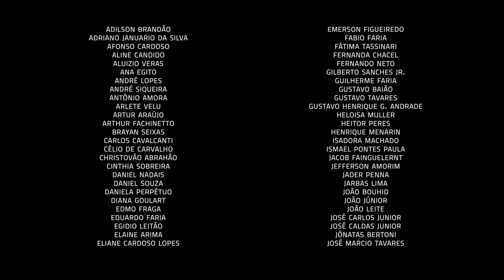Um Café Lá em Casa com Nosso Trio | Parte 3/3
Venha fazer esse café com a gente e tenha benefícios exclusivos do clube de assinantes:

Na terceira parte do programa "Um café lá em casa com Nosso Trio", Nelson Faria, Kiko Freitas, Ney Conceição e Carlos Malta falam sobre suas influências musicais. Não perca!

No programa UM CAFÉ LÁ EM CASA, Nelson Faria recebe amigos artistas em um bate papo sobre vida, carreira e, claro, muita música. O café entra para acompanhar a conversa no ambiente de charme e aconchego da cozinha da casa do apresentador. De forma íntima e descontraída, é o momento ideal para tocar, cantar e compartilhar histórias.

NELSON FARIA

Atualmente, Nelson Faria também atua como professor na Universidade de Örebro, na Suécia, além de trabalhar ao lado das mais importantes bigbands da Europa e dos EUA como arranjador e solista convidado.